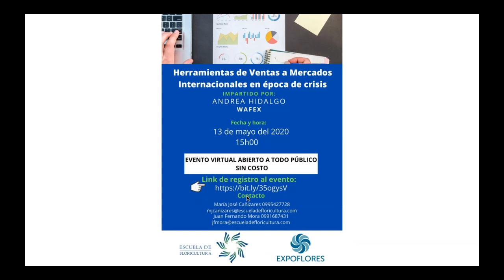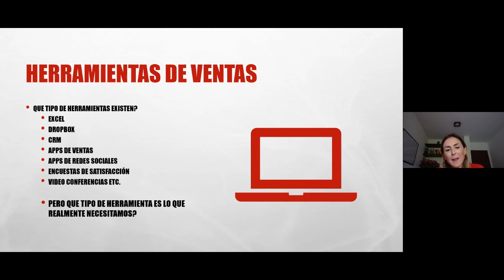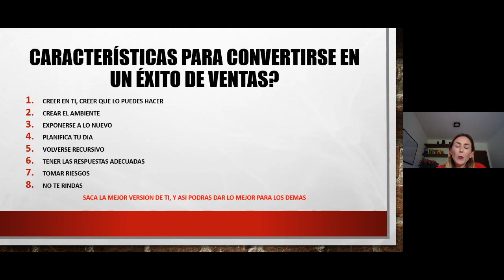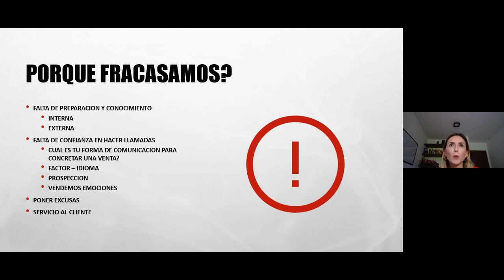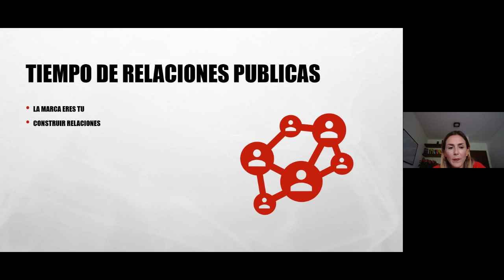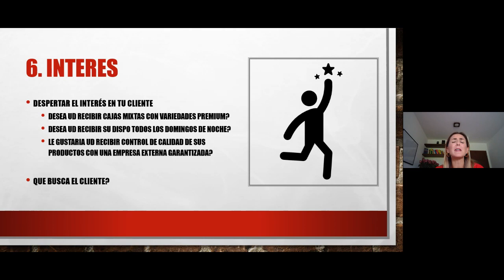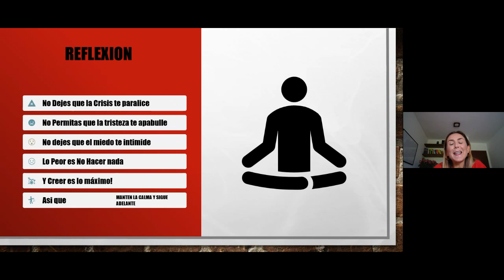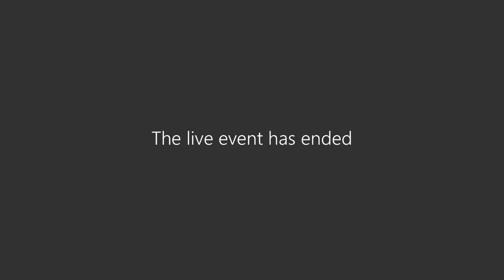Herramientas de Ventas a Mercados Internacionales en época de crisis